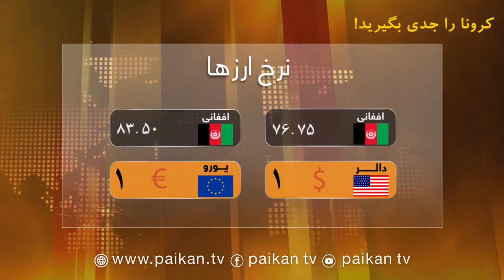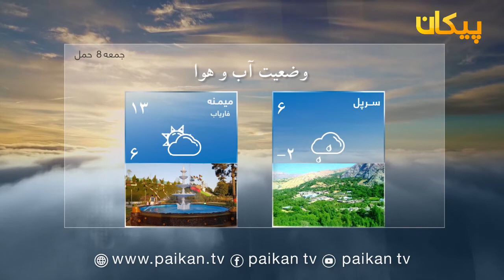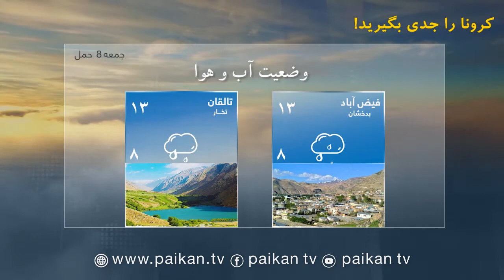سرویس خبری - تازه ترین خبرها - پنج شنبه 7 حمل 1399 / Latest news - 26 March 2020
تاره ترین روییدادهای خبری بلخ و شمال افغانستان!
تلاش پولیس برای کاهش جرم های جنایی در بلخ.
توزیع لوازم بهداشتی برای مبارزه با ویروس کرونا از سوی بنیاد کودک در شهر مزارشریف.
کشته شدن پنج طالب در ولایت فاریاب.